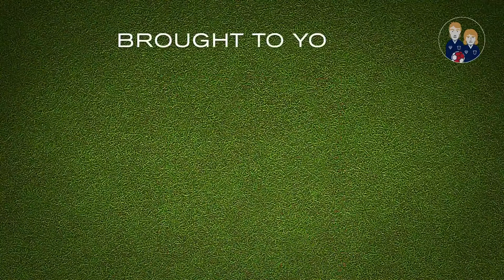Life's A Pitch TV Episode 24 - Marcus Stewart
This week our special guest is Marcus Stewart, who joins Mark Murphy, Terry Butcher, Russell Osman and Phil Ham for the 24th episode of LAPTV.

We would like to thank our Main Sponsor DPS Tech, our Associated Sponsors, All About Hearing, Ginger Pickle, Fore Wood Floors, Hudson Group, Venue 16, John Keeble Cars (Bramford), and our Production Sponsors who are Come Hither Design, Jon Parker and Richard Garrett of  Sound 4 Pro Audio.